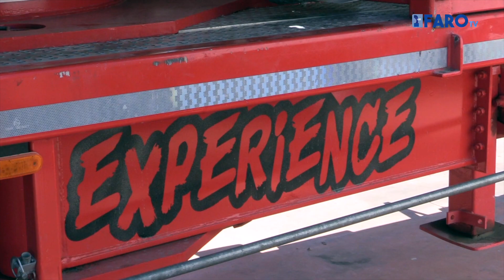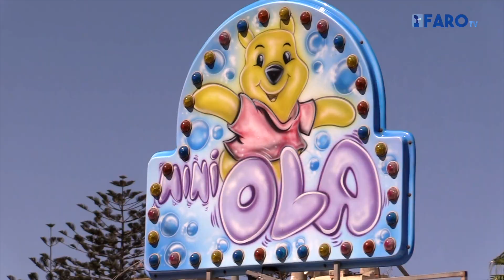Comienza el montaje de los cacharritos más tradicionales y de la nueva incorporación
La Feria de Melilla contará con los cacharritos de siempre y con nuevas incorporaciones. El Faro ha hablado con dos empresarios feriantes sobre las labores de montaje y el precio de sus atracciones.